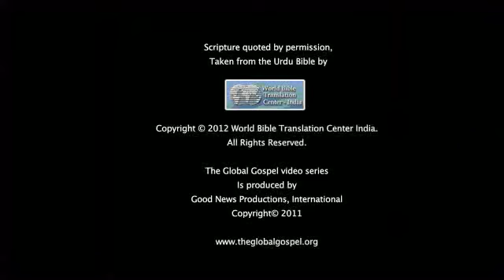22--Jesus Heals the Lame Man at the Pool-Urdu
The Global Gospel video series is a collection of simple stories about the life of Christ that will engage audiences around the world using a powerful mix of sight and sound.

Beautifully illustrated by renowned artist Paula Nash Giltner, the series presents a visual life of Christ using the New Testament accounts found in the four Gospels.